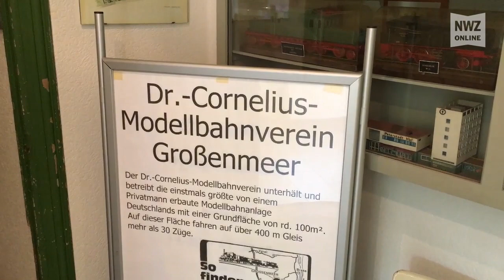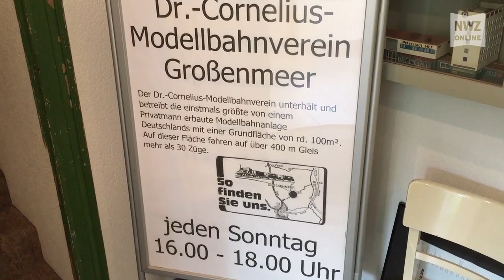Modellbahnverein lädt zum Tag der offenen Tür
Großenmeer, 12. September 2017: Der Landkreis Wesermarsch führt in diesem Jahr einen eigenen Kreiswettbewerb „Unser Dorf hat Zukunft“ durch. Am Dienstag haben die Juroren gleich drei Ortschaften in der Gemeinde Ovelgönne besucht: Großenmeer, Rüdershausen und Neustadt.